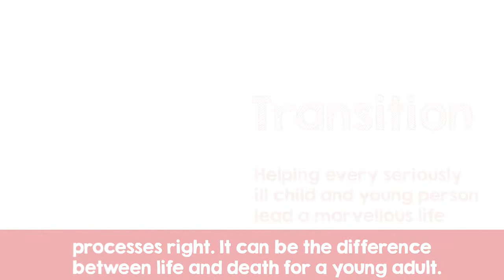Roald Dahl's Marvellous Children's Charity "Everyone's Business" campaign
Roald Dahl Specialist Transition Nurse, Giselle talks about the challenges for young people when they transition from children's to adult's services.